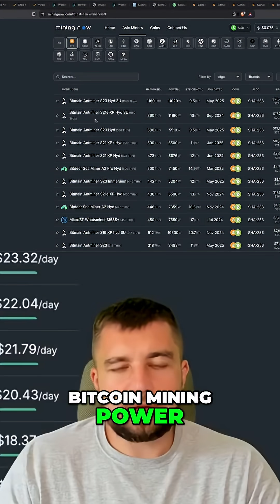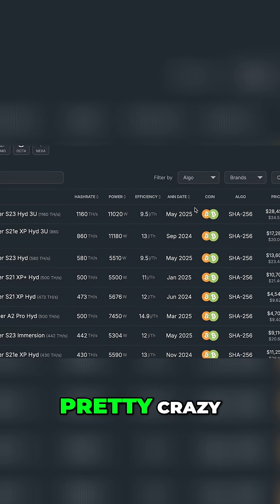Bitcoin Mining: Is It Worth It? One Petahash Profit!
Bosco dives into the real-time profitability of Bitcoin mining versus buying. He breaks down actual earnings from a personal mining farm, revealing what one petahash can truly mine daily, monthly, and annually. Discover the profitability and staying power of high-efficiency mining.